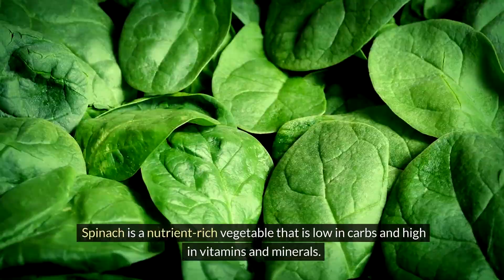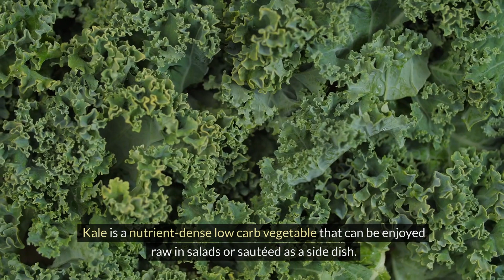Challenge Your Diet: Top 10 Low Carb Vegetables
Looking for the best low carb vegetables to include in your healthy diet? Look no further! In this video, we go over the top 10 low carb vegetables that are not only delicious but also packed with nutrients. Whether you're following a low-carb diet or just looking to incorporate more vegetables into your meals, these options are sure to please your taste buds and keep you feeling satisfied.

From leafy greens like spinach and kale to crunchy options like broccoli and bell peppers, there's something for everyone on this list. Plus, we'll share some tips on how to prepare and enjoy these veggies to make the most of their nutritional benefits.

Watch now and get inspired to add more low carb vegetables to your plate for a healthier and more balanced diet!